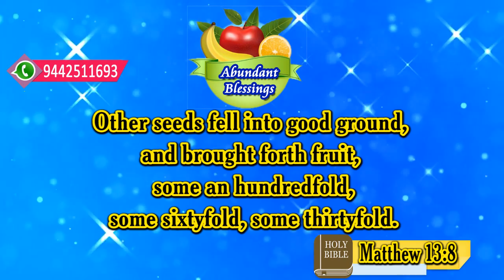Today's Honey of the Rock#JTK TV#2/01/2021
சில விதையோ நல்ல நிலத்தில் விழுந்து, சிலது நூறாகவும், சிலது அறுபதாகவும், சிலது முப்பதாகவும் பலன் தந்தது. மத்தேயு 13:8

Other seeds fell into good ground, and brought forth fruit, some an hundredfold, some sixtyfold, some thirtyfold. Matthew 13:8